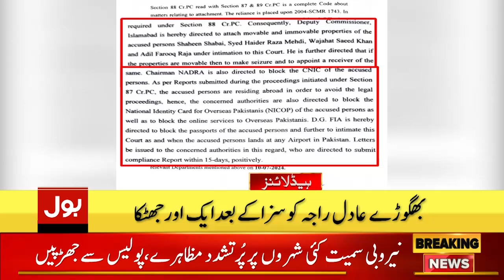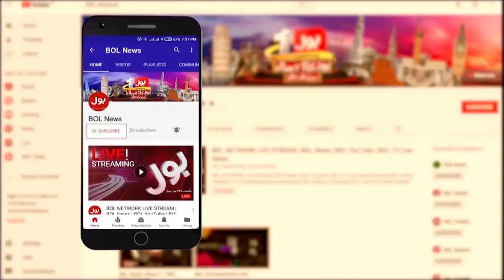People Attack On Parliament | BOL News Headlines At 8 AM | Tax Increase | Kenya Protest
People Attack On Parliament | Tax Increase | Kenya Protest | Protest in Kenya | Massive Protest in Kenya | People Attack on Supreme Court | Attack on Kenya Supreme Court | BOL News Breaking | Breaking News BOL | Weather News | Heavy Rain | Heavy Rain Prediction | BOL News Headlines | Headline at 8 Am | 8 AM Headlines | BOL News | BOL